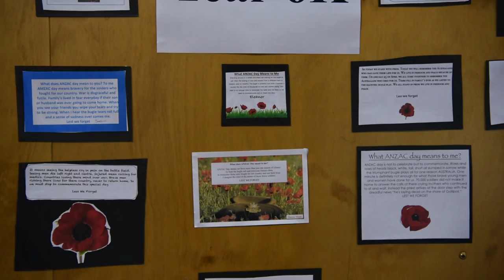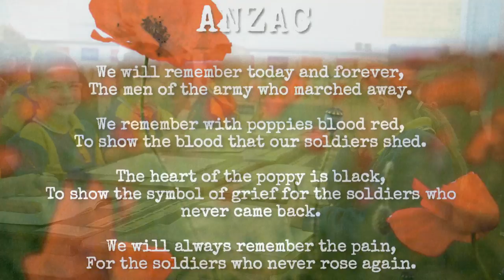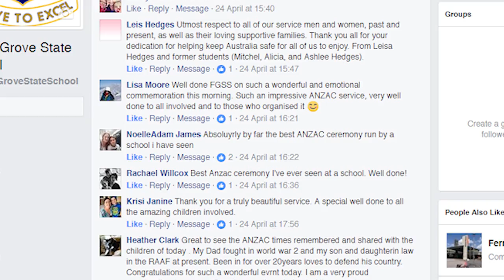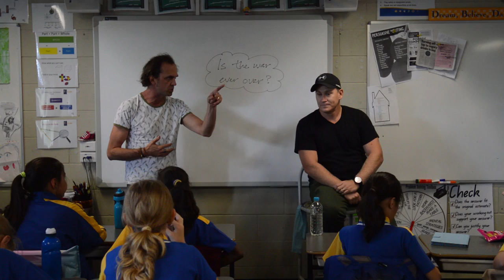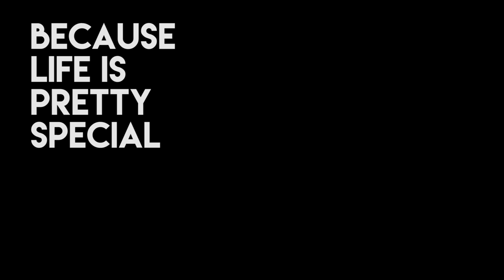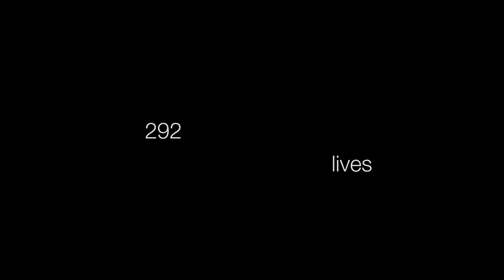FGSS ANZAC Presentation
This video aims to capture FGSS's commemoration of ANZAC Day.
Key moments:
0:47 Activities leading up to ANZAC Day
2:25 ANZAC Service
3:21 Key speaker,Tom Williams' speech
7:55 The Other Side photo montage
9:44 Parent Reflections
10:48 Q&A Session with Sean Mulqueen
15:19 6K Reflections